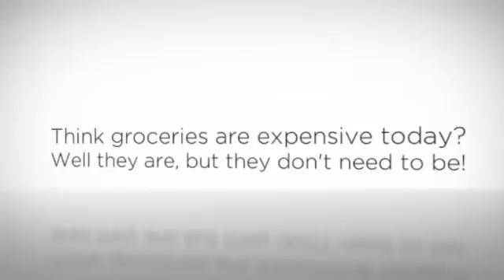Shop Groceries Cheaper with these Coupons! Free!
to Get your daily stuff to eat for pennies on the dollar and SAVE MORE!

Free! more than ever! Well you have arrived to the correct site now. Our deals database has everything. Check what we have out and tell us what you think! You can even submit your own grocery deals through our site. See you inside!

While using recent fiscal local climate, conserving money is usually higher with many our brains and it has become an utter must for a lot of.

When people imagine funds saving, that they think about cutting back or maybe reusing ones removed off of bananas for just a banana meal, saving a couple of pence.

My own means of keeping will be a lot more rewarding and you can in fact begin to see the ends up with your money immediately in any way!

We 1st saw north america Tv series "Extreme Couponing" annually and a half back.

Immediately after finding these individuals spend less a lot of money whenever they will shopped My spouse and i ended up being motivated to get started protecting approximately I can with discount coupons.

The particular pence considered weight as well as the savings additional up because moment went on.

In my very first year involving couponing, We stored virtually $2, 000. That offered us an opportunity to repay bills as well as continue 2 breaks offshore -- and plenty of determination to maintain picking couponing regarding a considerably long time.

Most of the largest personalized cost savings are actually some sort of $105 look for just $1. sixty two, a good $85 go shopping for simply 50c and a $50 go shopping in which not simply did I get at no cost, I obtained a $1. 30 price guarantee promotion back which designed My partner and i really profited!

Which Yuletide I did so a charity shop which usually obtained £600 regarding solutions for 4p -- maybe you have noticed this inside the Hand mirror the other day.

1. Organisation can be key

You should definitely keep your entire deals in a spot and that means you don't eliminate these individuals and also be sure you opt for all of them upwards before you go shopping!

3. Cost-free in-store periodicals

The vast majority of significant supermarkets have got cost-free in-store journals which may have deals in them. As they are no cost, pick-up multiple. If the coupons are of help to you, you may get those items at the low price each week an individual look.

3. Your viewpoint number

Companies and also brands really like responses. Whether it is your most liked merchandise or perhaps we have a tiny ditch inside part from the appearance, let folks realize!

four. On-line couponing

Becoming a member of corporation Facebook or myspace web pages, looking at model web sites as well as applying to newsletters can place a great deal of discount codes you can use.

5. Retail store respect isn't generally greatest

Searching in a retail store just isn't usually the best way to move. Looking around regarding revenue to fit your deals is usually the obvious way to help save bigger. When you wait for the product or service you need to embark on sale, then you certainly help save more. These types of revenue change in various food markets and so whether it is low-cost elsewhere, go right now there!

6. Be wary

Goods from time to time have coupons attached to these individuals inside food store. Be sure you get the eyesight away for him or her!